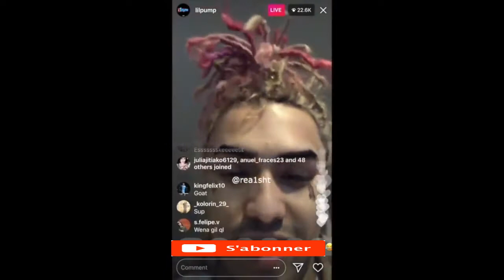DJ Khaled "Signs Lil Pump For $15M"